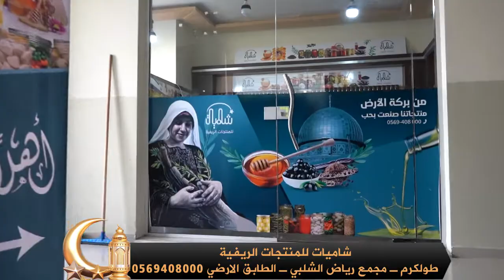اهلا رمضان - شاميات